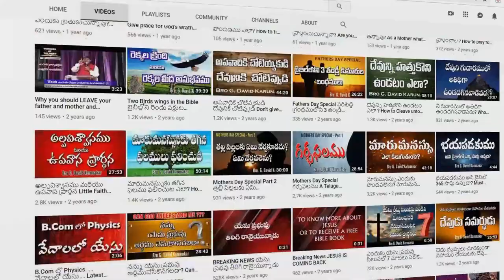నాతో మాట్లాడుమయ్యా నన్ను దర్శించుమయ్యా || Natho Maatlaadumayya Nannu darsinchumayya || Telugu Song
నాతో మాట్లాడుమయ్యా - నన్ను దర్శించుమయ్యా
నీ మందిరాన - నీ సన్నిధాన - నీ ఆత్మతో నన్ను నింపుమయ్యా
నాతో మాట్లాడుమయ్యా...
యేసయ్యా.. యేసయ్యా... యేసయ్యా... యేసయ్యా. యేసయ్యా.

కన్నీళ్ళైనా కష్టాలెదురైనా - కడవరకూ నను చేర్చుమయ్యా
కరువు తోడైనా - కలిమి వేరైనా - కరుణించి కాపాడుమయ్యా
నా వేదనలో నీ జాలితో - నా శోధనలో నీ చేతితో
నిత్యము నను నడిపించుమయ్యా...

నావారే నన్ను నిందించు వేళ - నను విడిచి పోబోకుమయ్యా
ఆదరణ నాకు - కరువైన వేళ - దరి చేరి ఒదార్చుమయ్యా
నా నిందలలో నా తోడువై - అపనిందలలో నా చేరువై
నిత్యము నను నడిపించుమయ్యా...

నా కాలు జారి తొట్రిల్లు వేళ - చేజార్చి నిలబెట్టుమయ్యా
సాతాను నన్ను - బంధించు వేళ - నను చేరి విడిపించుమయ్యా
నీ చేతితో నను పట్టుకో - నీ సేవలో నను వాడుకో
నిత్యము నను నడిపించుమయ్యా...

Natho matladumayya..

Nannu darsinchumayya..
nee mandiraana nee sannidhana
nee aathmatho nannu nimpuumaya..
Natho matladumayya..
Yesayya...Yesayya...Yesayya.

Yesayya...Yesayya.

1.kanneelaina kastaleduraina

kadavaraku nanu cherchumayya
karuvu todaina kalimi veraina
karuninchi kapadumayya
naa vedanalo nee jalitho
naa sodhanalo nee chethitho
nityamu nanu nadipinchumayya...
Yesayya...Yesayya...Yesayya.

Yesayya...Yesayya.

2.naavare nannu nindinchu vela
nanu vidachi pobokumayya...

adarana naku karuvainavela
daricherchi odarchumayya...
naa nindalalo naa toduvai
apanindalalo naa cheruvai
nityamu nanu nadipinchumayya.
Yesayya...Yesayya...Yesayya.

Yesayya...Yesayya.

3.Naa Kaalu Jaari Throtillu Vella
Chejarchi Nelabettu Mayya...
Saatanu Nannu Bandinchu Vela
Nanu Cheri Vidipinchu Mayya...
Nii Chethitho Nanu Pattuko
Nii Sevalo Nanu Vaduko
Nityamu Nanu Nadipichu Mayya...

Yesayya...Yesayya...Yesayya.

Yesayya...Yesayya.

Natho matladumayya..
Nannu darsinchumayya..
Natho matladumayya...
Yesayya...Yesayya...Yesayya.

Yesayya...Yesayya.

Yesayya...Yesayya...Yesayya.

Yesayya...Yesayya.